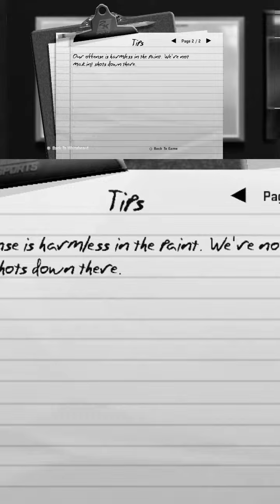THE REAPERS COLLEGE HOOPS LEGACY | THREE TIME...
The final conference tournament match between DVT and UMKC. Can they become Conference champions for the third time in a row?

Thanks for stopping by or tuning in. Join the conversation in the comments below.

I bought 2K8 for The Xbox 360 for $1.25 at Play 'N' Trade in New Orleans and never used it. I put it in my case and for many years, it has been in my case. It wasn't until I found it in my case in New Mexico. Since then, I found appreciation  of how great this game really is. Thank you 2K for creating a part of my life that will last forever.

Program
0:00 Pregame
0:59 Tip Off
12:38 Halftime
14:26 Second Half
26:24 End Of Game